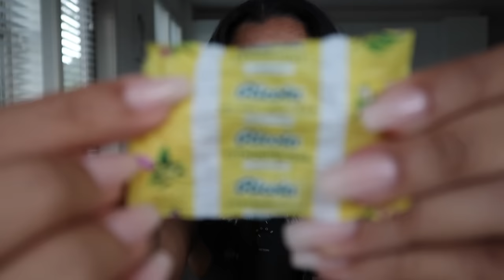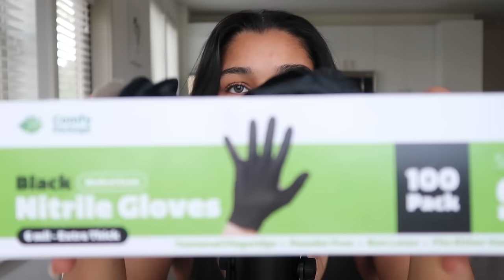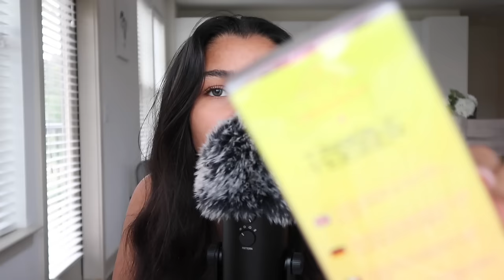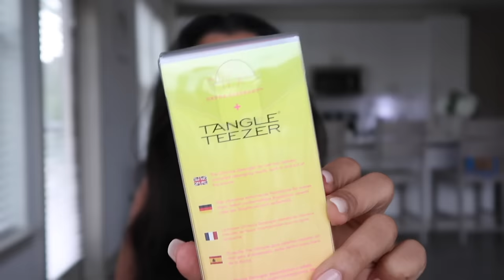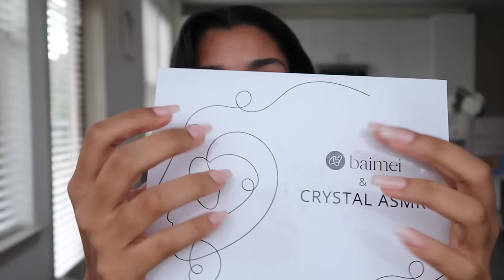ASMR | 200+ FAST & AGGRESSIVE TRIGGERS: Mouth Sounds, ccc-Coffee & hand sounds ✨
WHATS THE CODE WORD?
Like my Jewelry?

WHERE CAN YOU FIND ME FOR MORE CONTENT?!

Prince George, VA
23875